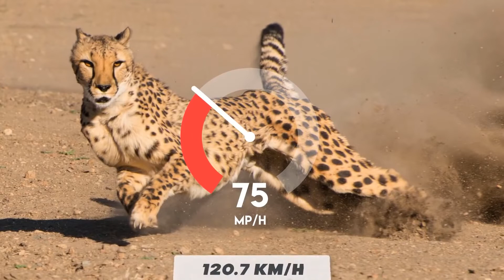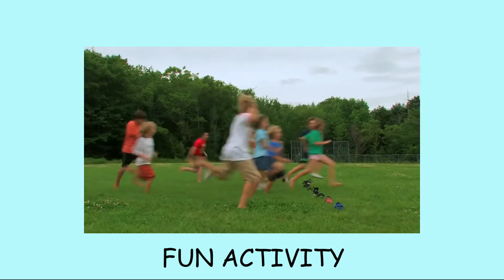Top 10 Fastest Animals in the World | Always On Learning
In a fast moving world, have you wondered what the fastest moving living creatures are? You might think about the cheetah, but did you know that there are other animals just like the cheetah which are some of the fastest ones? Watch this video to know more about them!